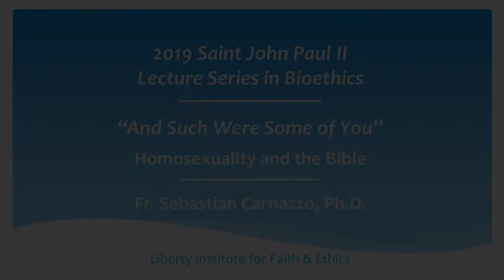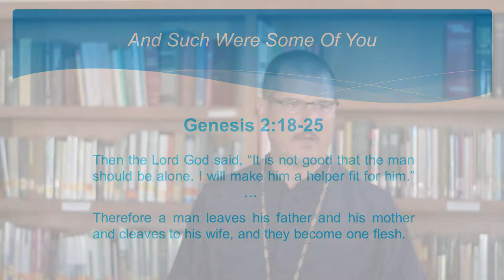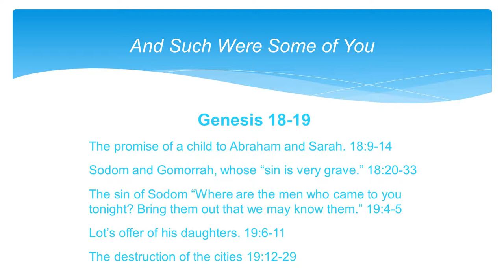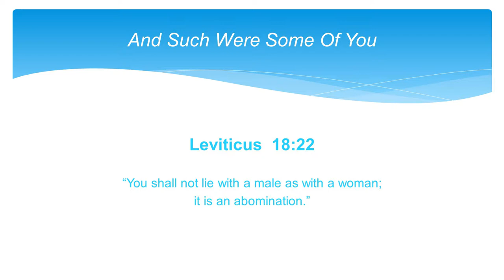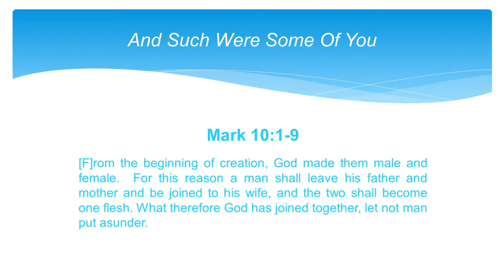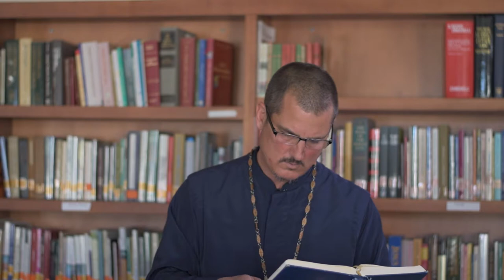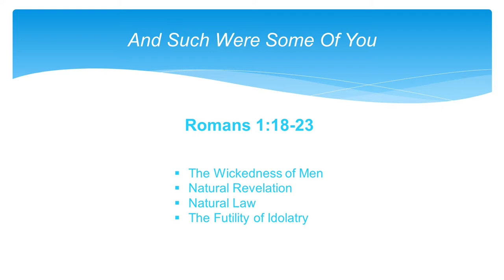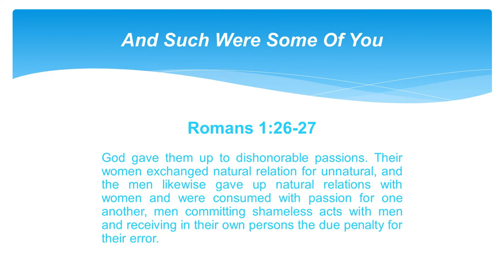Lecture - Fr. Sebastian